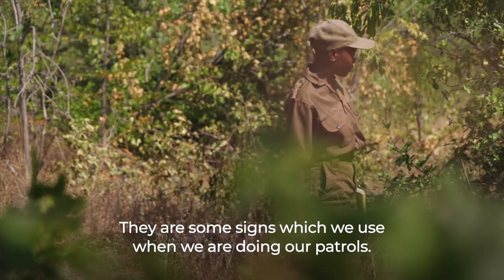Following a passion for wildlife and community development; Chipo’s story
What is it like to work as a wildlife scout in Zimbabwe?

Watch this video to experience a typical day in the life of Chipo, a young community natural resource monitor who is working in the planned Mucheni Community Conservancy in the northwest of Zimbabwe.

Find out how the Sustainable Wildlife Management (SWM) Programme is supporting Chipo, and Community Conservancies in this region to improve livelihoods and the sustainable management of wildlife.

In the Kavango Zambezi (KAZA) Transfrontier Conservation, the SWM Programme is being coordinated by the French Agricultural Research Centre for International Development (CIRAD) in Zimbabwe, and the Center for International Forestry Research (CIFOR) in Zambia. The SWM Programme is an Organisation of African, Caribbean and Pacific States (OACPS) initiative, funded by the European Union (EU) with co-funding from the French Facility for Global Environment (FFEM) and the French Development Agency (AFD).